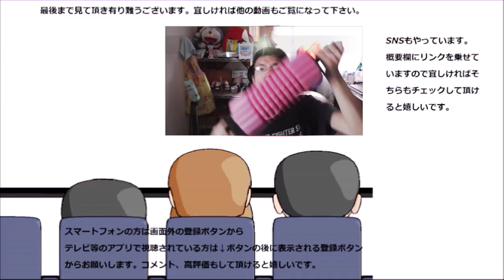新茶という何処生まれかわからないお茶を飲んでみた。一体どこのお茶なんだろう？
新茶という名前のお茶を飲んでみましたが、一体何処のお茶なのでしょうか？名前も書いてないし……不思議
贈り物は此方まで↓
〒153-0042